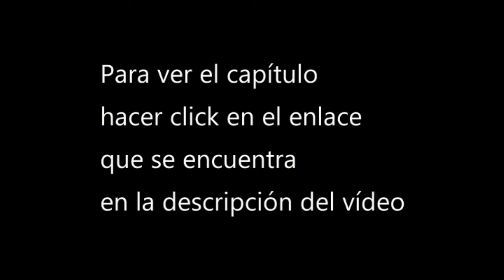Ver Tian Yu [Revelation] cap 1,2 donghua sub espa 1080p